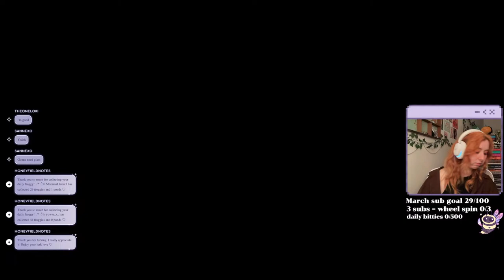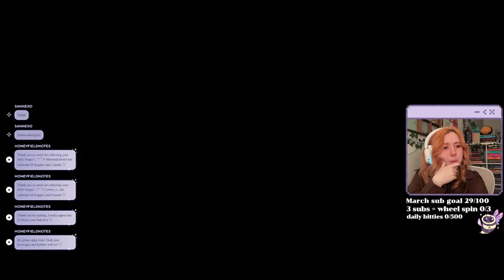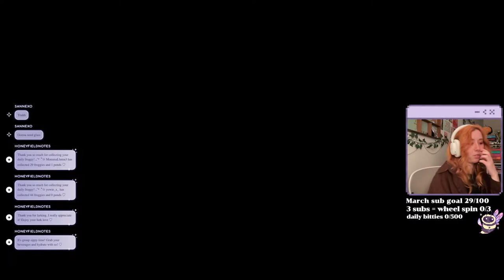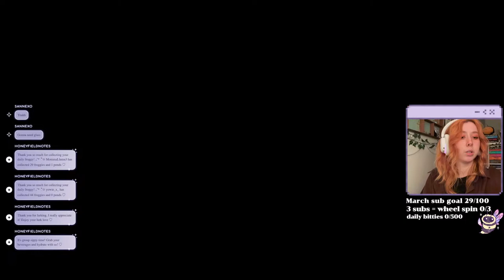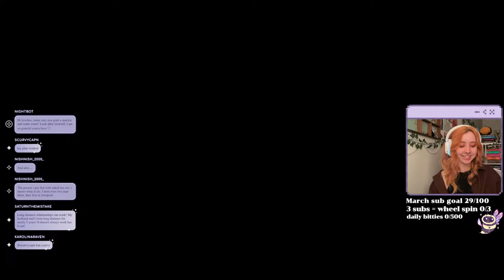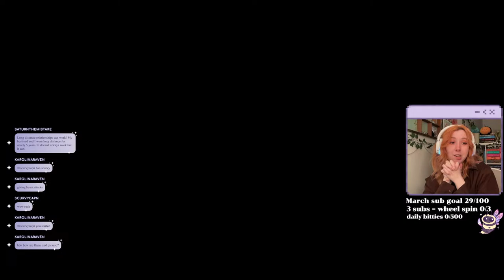Cozy First Look At Palia's New Update!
Hi hello welcome in, it's lovely to have you here!